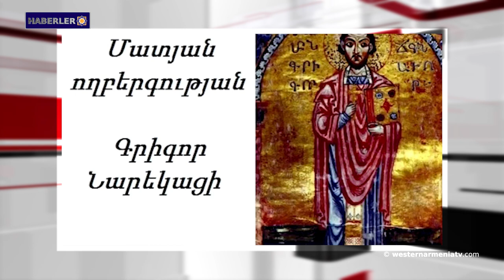Ermeniler tarafından yürütülen meşru müdafaa savaşları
1- Davet
2- Batı Ermenistan'ın evlatları: David İgnatius
3- Ermeniler tarafından yürütülen meşru müdafaa savaşları
4- Aşot Harutyunyan: Güçlü bir Ermeni devletimiz ve ordumuz varsa yeni bir soykırımı önleyebiliriz.
5- Ermenistan Cumhuriyeti, Berdzor yolunda Azerbaycan’ın kontrol noktası konusunda BM Uluslararası Adalet Divanı'na başvurdu
6- Cavakhk'tan Haberler
7- Papa Francis, Grigor Narekatsi'yi evrensel dayanışmanın tercümanı olarak adlandırdı